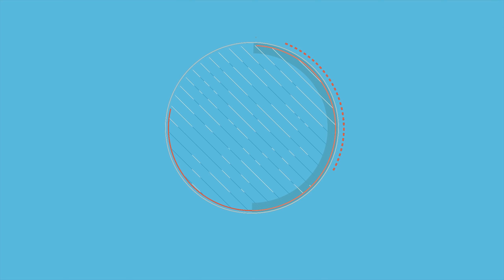NKC TV - Rijden met de camper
Als je voor het eerst met de camper op pad gaat, zijn er veel dingen waar je rekening mee moet houden. In deze video een aantal tips.